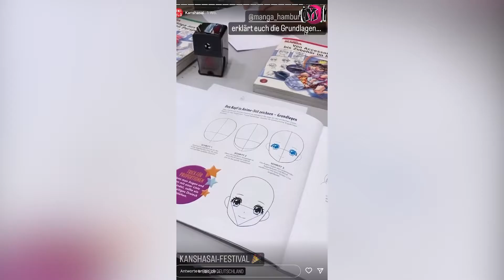Manga Hamburg - UNIQLO Kanshasai Workshop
- Title:
weird rage
 - Author:
 Scarf